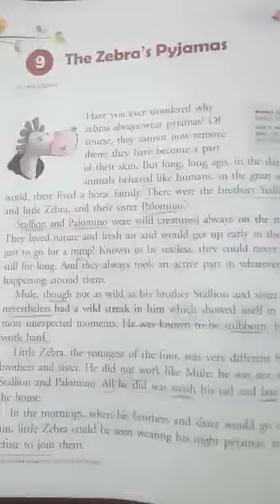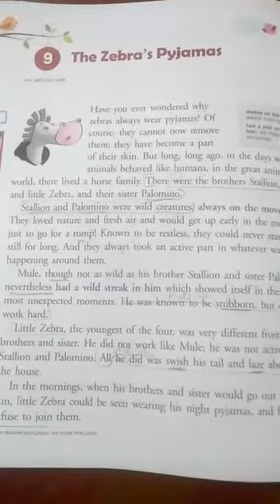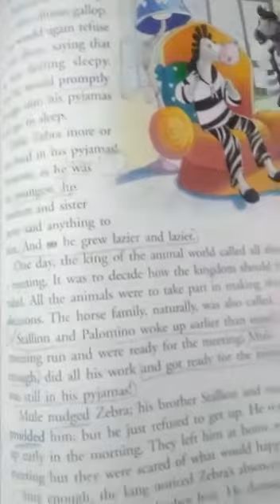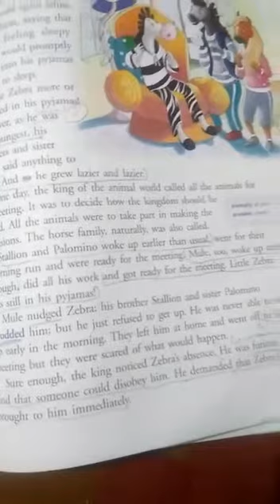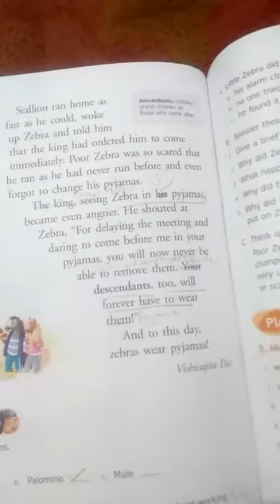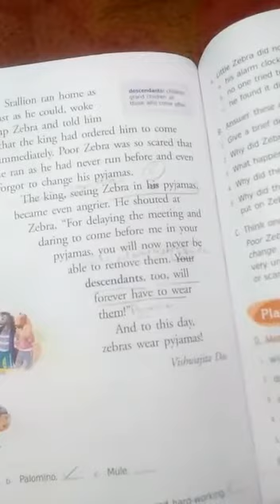Eng2 3RL ch 9 The Zebra's pyjamas by Simarjit Kaur for Monday